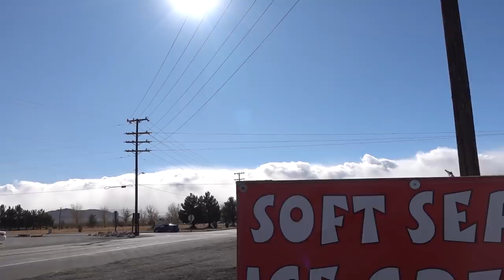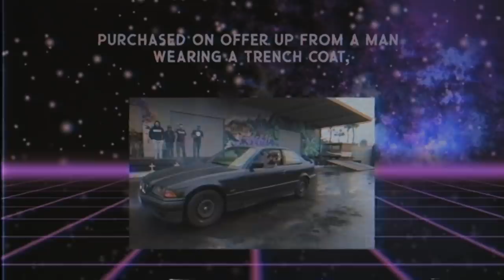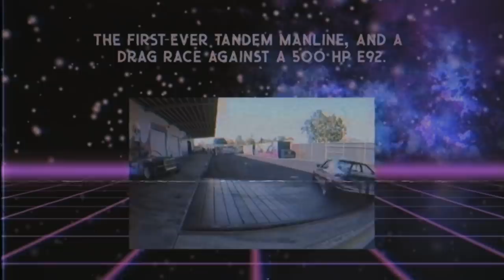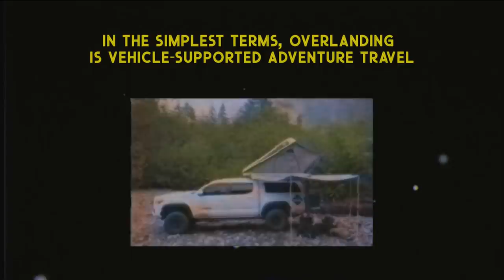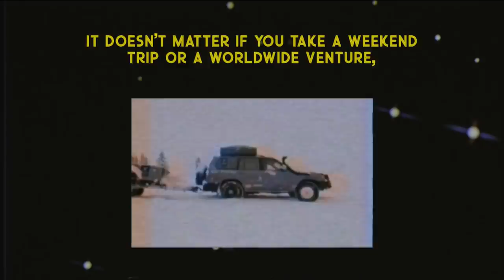Sh*tcar Goes Safari Spec! Our Infamous SR20 Powered $350 BMW Gets Chopped Up and Off-Road Ready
Just when we all thought it was ready to bite the dust, Sh*tcar strikes again. This time, with more power, more reliability, and WAY more ride height. Danger Dan and Vin take our favorite yard shredder to the desert to really see how good (or bad) our sketchy mods really are.